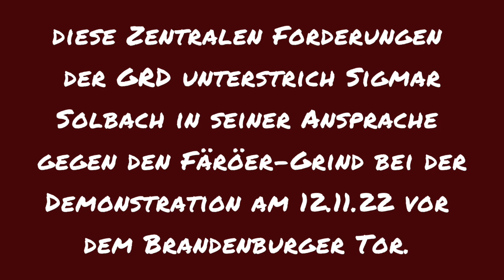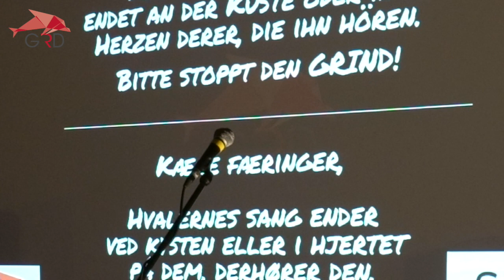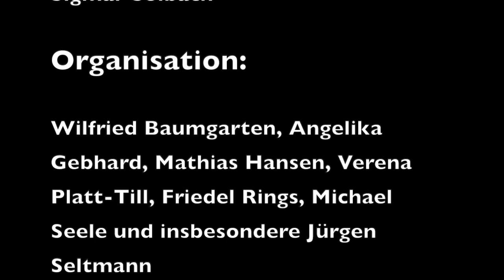Stoppt das Massaker an Delfinen! GRD-Demonstration gegen den Grind auf den Färöer-Inseln!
Am Samstag, 12. November wurde vor dem Brandenburger Tor in Berlin auf Initiative der GRD gegen die grausamen Massenschlachtungen von Delfinen und Grindwalen auf den Färöer-Inseln protestiert. Die Ansprachen von Sigmar Solbach und Tessa Mittelstaedt führten zu emotionalen Reaktionen – anschließend folgten Appelle und Boykottaufrufe.